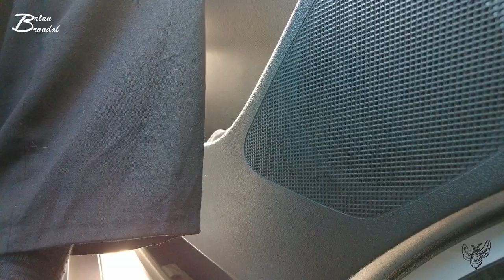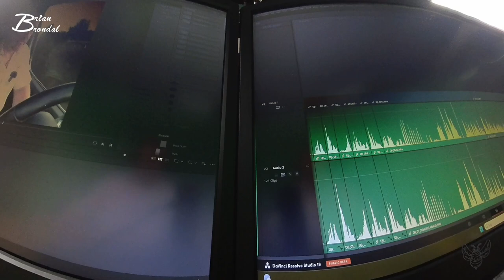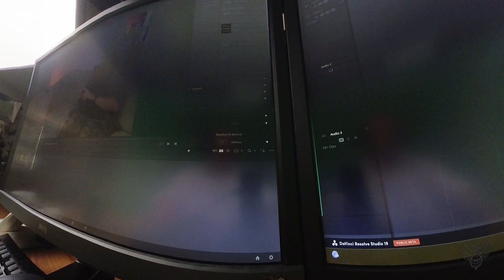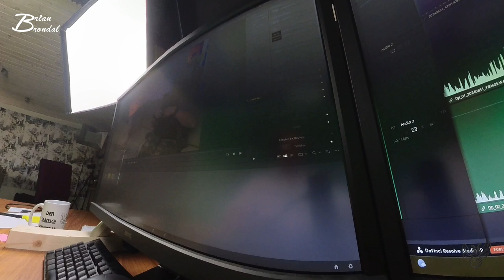De skal bare høre efter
En stor tak til jer der har skrevet inde